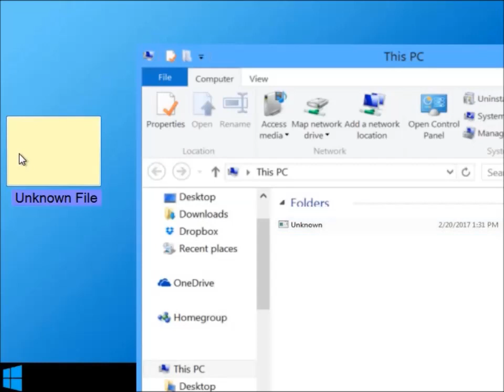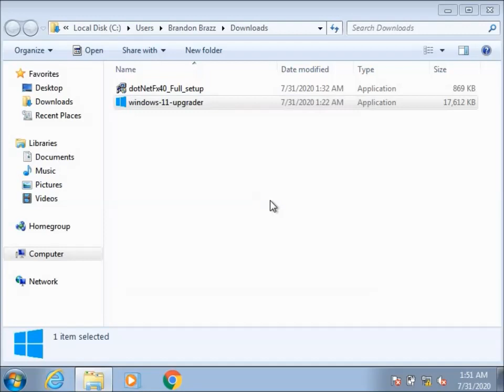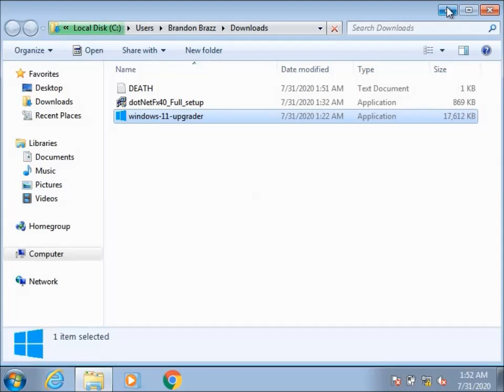Windows 11 EXE